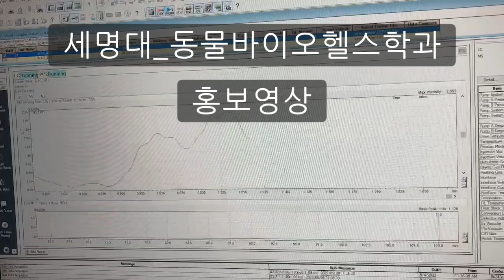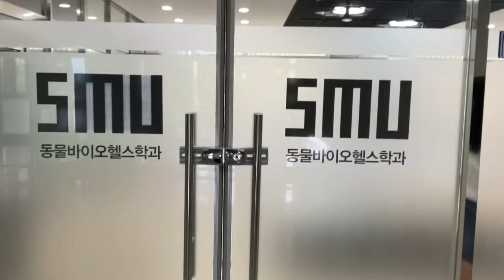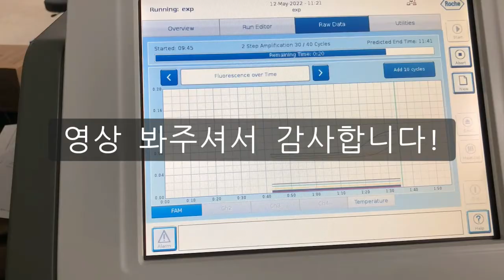2022학년도 제5회 보건바이오대학 학부(과) 홍보 UCC 공모전 우수상 수상작(동물바이오헬스학과2학년 염나연학생)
제5회 보건바이오대학 학부(과) 홍보 UCC 공모전 수상 결과 동물바이오헬스학과 2학년

염나연 학생이 출품한 “ 첨단 동바헬을 보여줄게” 영상이 우수상을 수상하였습니다.

염나연학생은 동물바이오헬스학과 홍보부장을 맡아 활동하고 있으며 이번 영상에서 동물 바이오헬스학과 교수님과 강의실, 실습실등을 홍보하여 우수상을 수상하였습니다!!